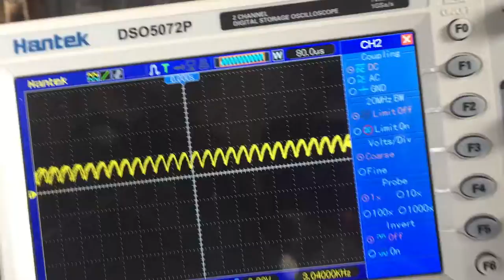John Deere 331 joystick